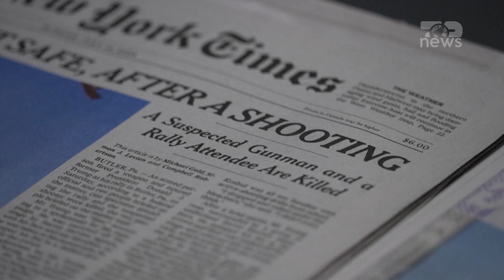Top News/ Trump vjen me mesazh uniteti...Premton se do të bashkojë të gjithë amerikanët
Pas përpjekjes për ta vrarë, ish-presidenti amerikan, Donald Trump, tha se e ka rishkruar krejtësisht fjalimin që do ta mbajë në Konventën e Partisë Republikane.
Në vend se ta kritikojë presidentin aktual, Joe Biden, ai tha se do të përçojë mesazhe uniteti. “Do të jetë një fjalim krejt ndryshe. Kjo është një mundësi për ta bashkuar vendin. Mua më është dhënë kjo mundësi”, tha Trump për gazetën Ëashington Examiner. Trump arriti në shtetin e Uiskonsinit, ku, nga sot deri më 18 korrik, zhvillon punimet Konventa e Partisë Republikane. Në këtë ngjarje, Trumpit pritet t’i konfirmohet nominimi i partisë si kandidat presidencial në zgjedhjet e 5 nëntorit. Ai do ta mbajë fjalimin të enjten. Pritet, po ashtu, të bëjë të ditur se kush do të jetë kandidati për zëvendës të tij.
Duke folur për gazetën Ëashington Examiner, Trump tha se provat për atë që ndodhi në Pensilvani, janë duke u mbledhur. “Energjia që vinte nga njerëzit atje, në atë moment... Është e vështirë ta përshkruash se si ndihej, por e dija se bota po shikonte. E dija që historia do ta gjykojë këtë dhe e dija se duhej t’ua bëja me dije se jam mirë”, tha Trump. Në zgjedhjet e nëntorit, Trump pritet të garojë kundër presidentit aktual, Joe Biden. Biden, në një fjalim nga Zyra Ovale të dielën mbrëma, bëri po ashtu thirrje për unitet kombëtar.
“Në Amerikë, ne i zgjidhim mosmarrëveshjet në kutitë e votimit, e jo me plumba”, tha Biden, duke shtuar se “urrejtja nuk duhet të ketë port të sigurt”.

Pamje:AFP